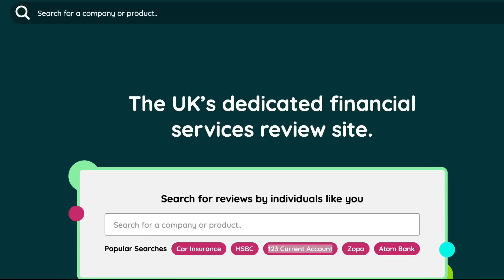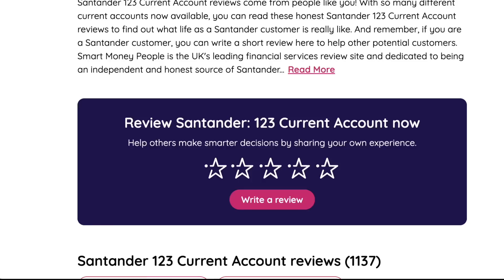Exciting channel & blog news!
MORE

F A C E B O O K C O M M U N I T Y

A B O U T  A N D Y